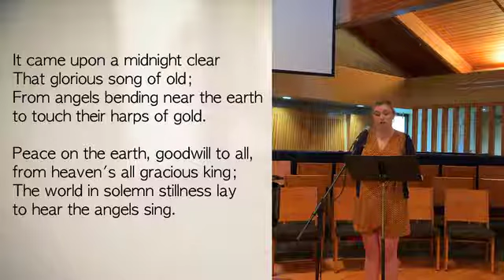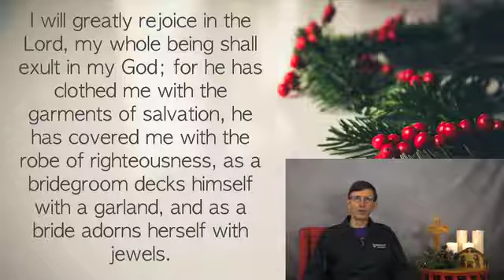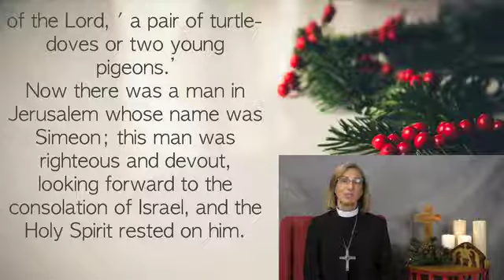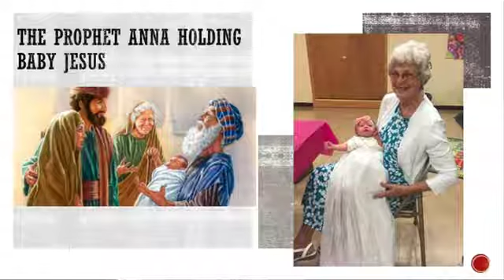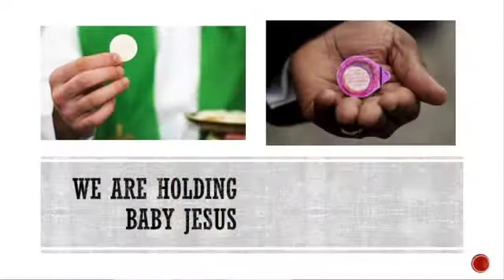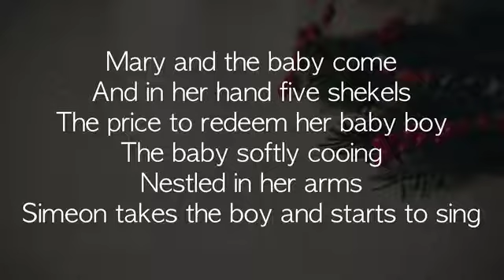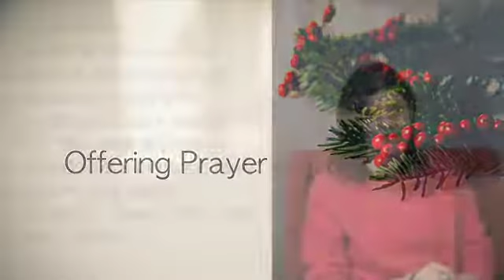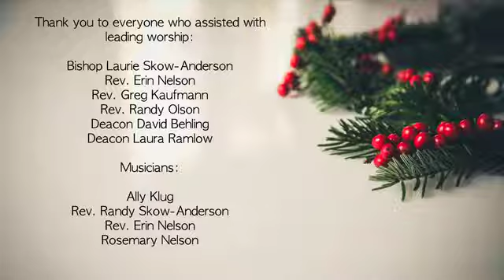Worship 12 27 20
Sunday Worship for December 27, 2020